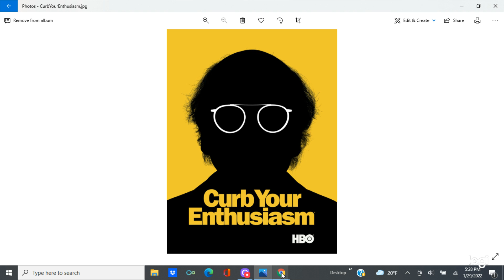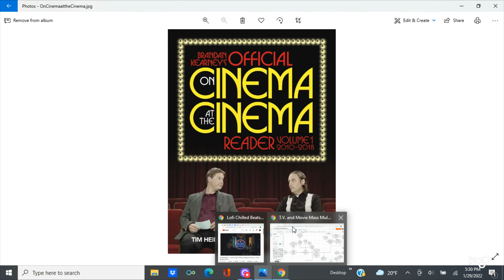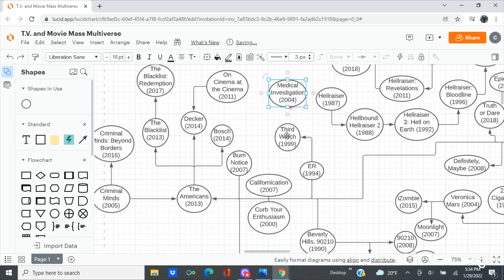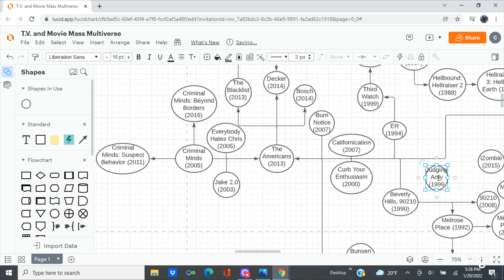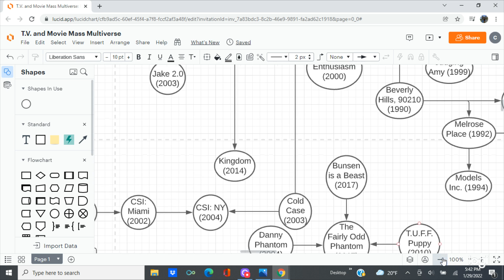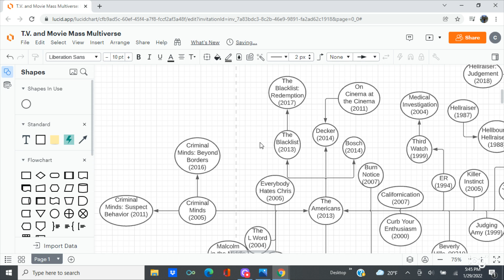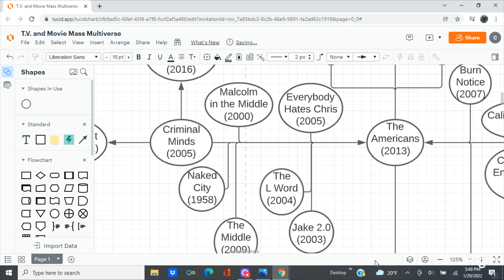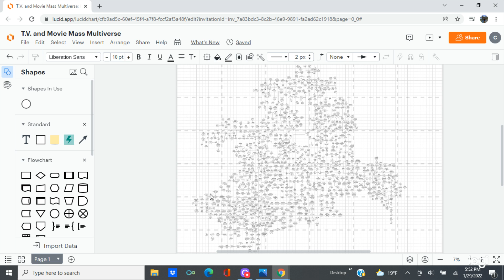Morley Cigarettes, the Spin-Off: T.V. Shows (Part 2) | T.V. and Movie Mass Multiverse Part 48